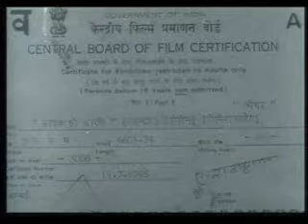Aa-tank Hi Aatank (11-7-1995) Part 11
Aatank Hi Aatank -WHAT IS RELEASE DATE ? 4-8-1995 ?
Aatank Hi Aatank (Hindi: आटंक ही आटंक), is a 1995 Bollywood movie. The movie is highly inspired by The Godfather. It stars Rajinikanth, Aamir Khan, Juhi Chawla and Pooja Bedi in the lead. In 2000, the film was dubbed into Tamil as Aandavan and flopped at the box-office just like its Hindi version.
Shiv Charan Sharma, a farmer, moves to the city to make a life with his son Rohan, daughter Radha Seth and his wife. He meets Munna, an orphan. Shiv and Munna work hard in the underbelly of the city outside the law and go on to lead a syndicate of gangsters. Years pass by and Shiv Charan Sharma is shown to have become an untouchable ganglord. Aslam Pathan and Billa Singh Thakur, rival crime bosses, try to kill Shiv in hopes of overtaking his territory and get rid of the opposition he was proving to be in their plans to increase drug traffic within the city. Munna meanwhile falls in love with Razia, who is the daughter of Aslam Pathan. She elopes with Munna and gets married. Aslam Pathan attempts to get back at the father of the groom, by sending Gogia Advani to Shiv Charan Sharma with a drug proposition as he thinks that Shiv's acceptance of Gogia's offer would create dissent amongst the crime cirlces. Shiv Charan Sharma refuses, but Munna seems interested. Shiv Charan Sharma gets shot by goons hired by Pathan and Thakur. They think that Munna will follow up on the drug deal if the father is out of the picture. The father survives though. At this point Rohan enters the picture with girlfriend Neha.He has kept away from the family business till this point. Rohan then avenges his father's shooting by taking out Gogia Advani with Munna's help. Following the shooting, Rohan is on the run where he meets Ganga whom he falls for too. Four years later, Rohan becomes the crime boss. In the end, Sharad Joshi takes a killing contact from Aslam Pathan and Billa Singh Thakur to kill Shiv Charan Sharma and Munna. It is to be seen how Rohan protects his brother and his father.
Directed by Dilip Shankar
Produced by Mangal
Written by Satish Kaushik
Screenplay by Rumi Jaffery
Narrated by Rajinikanth

Release date(s) 4 August 1995
Country India
Language Hindi
Rajnikanth ...
Munna
Aamir Khan ...
Rohan
Juhi Chawla ...
Neha
Archana Joglekar ...
Razia
Kabir Bedi ...
Police Inspector
Om Puri ...
Sharad Joshi
Pooja Bedi ...
Ganga
Ishrat Ali ...
Shiv Charan Sharma
Dalip Tahil ...
Robert / Anju's husband
Radha Seth ...
Anju / Robert's wife
Suhas Joshi ...
Mrs. Aslam Pathan (as Suhaas Joshi)
Rita Bhaduri ...
Mrs. Shiv Charan Sharma
Raza Murad ...
Aslam Pathan
Goga Kapoor ...
Billa Singh Thakur
C.S. Dubey ...